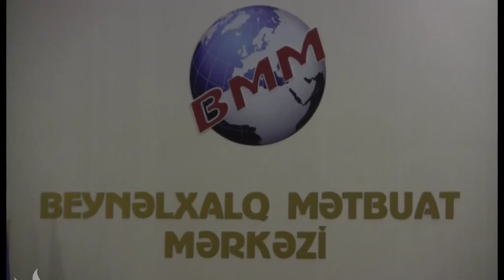Səfir Riva: “ARGENTİNADA 2 AZƏRBAYCANLI... VƏ 100 MİN ERMƏNİ YAŞAYIR”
Gənc Diplomatlar Birliyi “Auditoiyada səfirdir” layihəsi çərçivəsində Argentinanın Azərbaycandakı səfiri Karlos  Dante Riva ilə görüş keçirib. Görüşün təşkilində Gənc Diplomatlar Birliyiylə yanaşı, Prezident yanında Dövlət İdarəçilik Akademiyası Siyasi Araşdırmalar İnstitutu da iştirak edib.